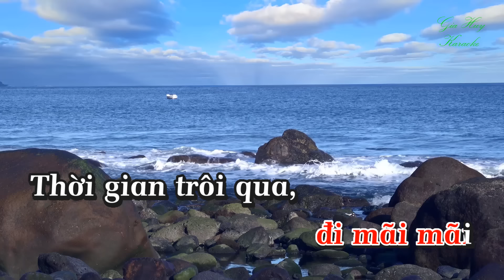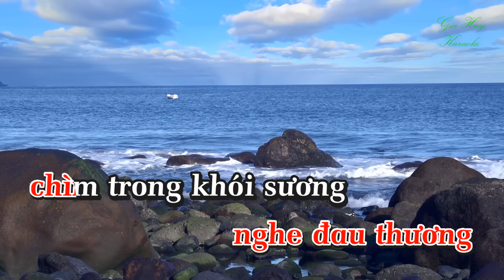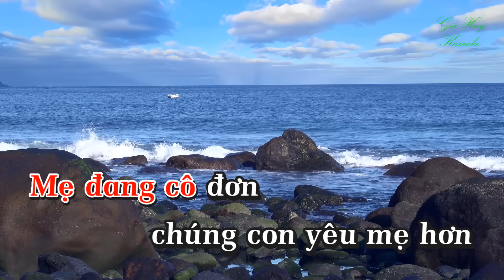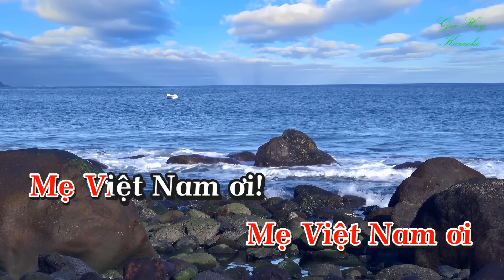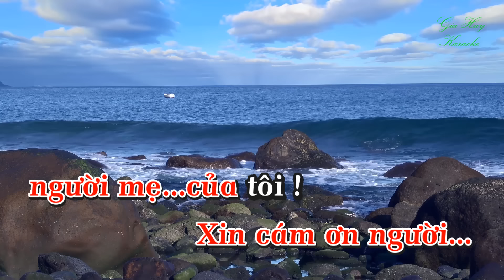Karaoke - Người Mẹ Của Tôi - Tone Nữ - Nhạc Sống - gia huy karaoke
bài hát :  Người Mẹ Của Tôi
Sáng tác : Xuân Hồng
Thể loại : nhạc sống  organ  karaoke